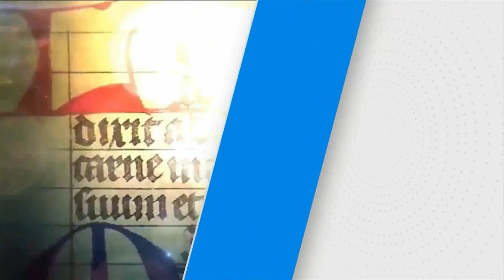SANTO DEL DÍA | Miércoles, (15/03/2023) // Fr. JUAN DUQUE, odm